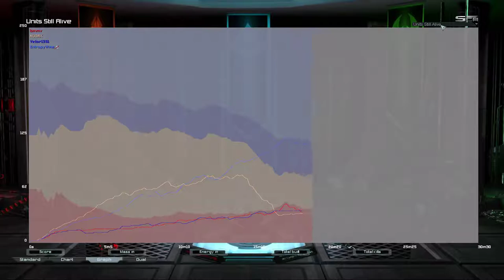Mass T2 air o_O | Supreme Commander Forged Alliance Forever